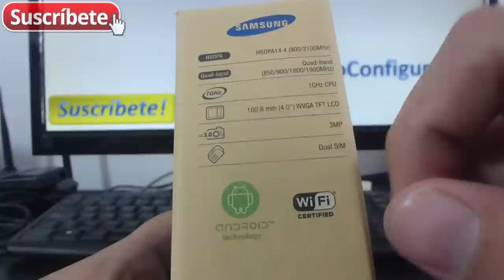Unboxing Samsung Galaxy trend lite duos dual sim GT S7392 Español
Que viene en la caja GT-S7392 Samsung Galaxy trend lite Unboxing Tigo colombia Cupones el Pais Cali y primera vista Samsung Galaxy trend lite O que vem na caixa GT-S7392